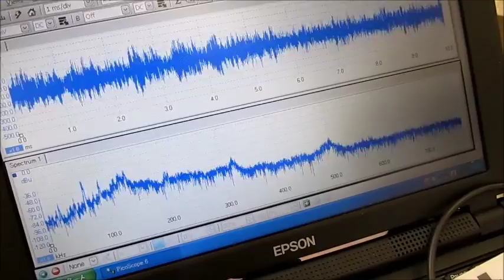２種類の異なる「超音波振動子」を同時に照射するシステム Ultrasonic experiment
超音波実験

１：キャビテーションと音響流の制御技術
２：超音波専用水槽の製造、液循環制御技術
３：間接容器・治工具の設計・応用技術
４：マイクロバブル・ナノバブルの応用技術
５：超音波の測定・解析・評価技術
６：・・・

Ultrasonic experiment

1: Control Technology of Cavitation and Sound Flow
2: Manufacture of Tank Only for Ultrasonic Wave, Liquid Circulation Control Technology
3: Design and Applied Technology of Indirect Container and Jigs & Tools
4: Applied Technology of Microbubble Nano Bubble
5: Measurement and Analysis / Evaluation Technology of Ultrasonic Wave
6: ･･･

　１）パワー洗浄シリーズ（28KHz　300W）
　２）精密洗浄シリーズ（72/KHz　300W）

２種類の異なる「超音波振動子」を同時に照射するシステム